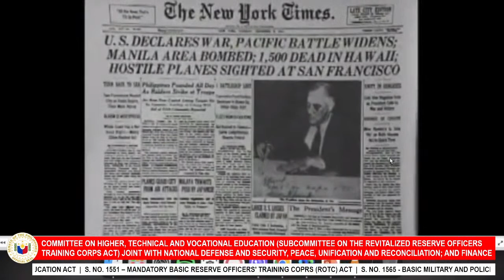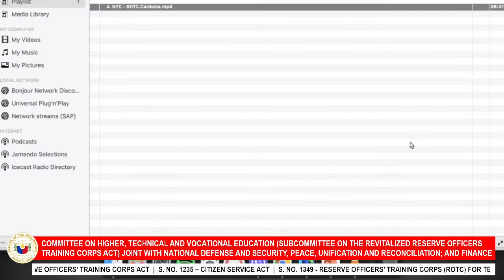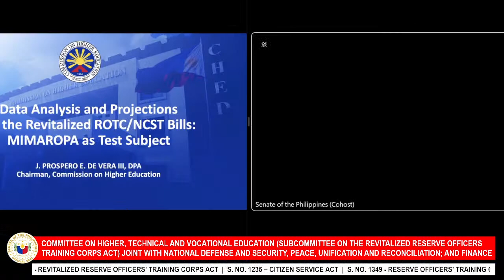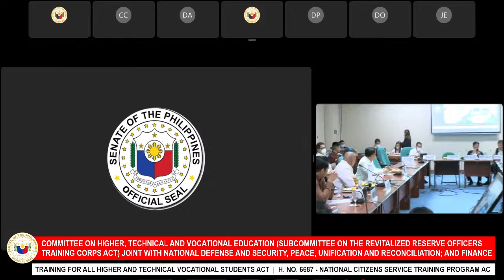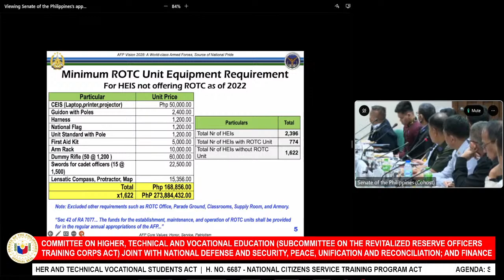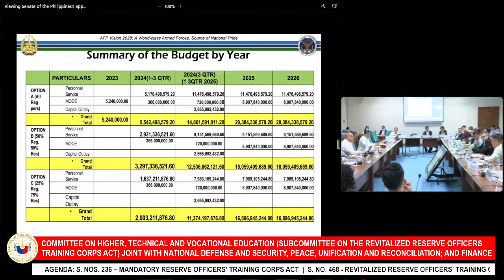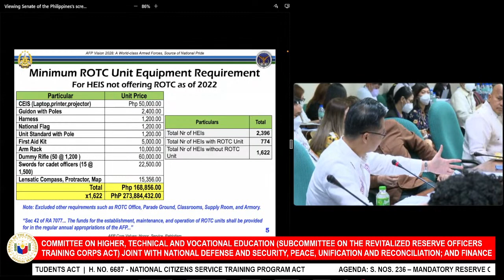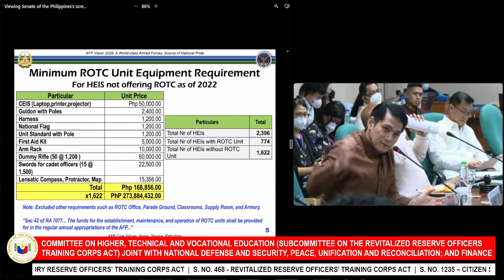Committee on Higher, Technical and Vocational Education (February 6, 2023)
Agenda: S. Nos. 236 – Mandatory Reserve Officers' Training Corps Act

S. No. 468 - Revitalized Reserve Officers’ Training Corps Act

S. No. 1235 – Citizen Service Act

S. No. 1349 - Reserve Officers' Training Corps (ROTC) for Tertiary Education Act

S. No. 1551 – Mandatory Basic Reserve Officers' Training Coprs (ROTC) Act

S. No. 1565 - Basic Military and Police Training for All Higher and Technical Vocational Students Act

H. No. 6687 - National Citizens Service Training Program Act